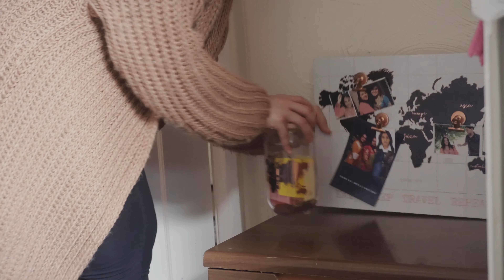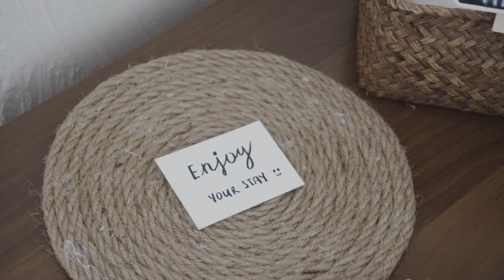Speed Clean and Decorate With Me • Hotel Feels • DIY Jute Basket 🧺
Welcome back and Happy New Year :)

Speed cleaning is often all that is needed. Clean with me and make DIY home decor to make your guests feel like they’re in a hotel.
It is difficult to accommodate guests now with Covid19 but for 2021 and the new year we want to always have a bedroom ready for our guests.
This room had been neglected for many months and now we have decided to create cheap and easy DIY jute baskets to decorate this guest bedroom.  This bedroom now feels more cosy, welcoming and organised.
I hope your year has started well and once again, happy new year :)

Next ep will be out next week!

Facebook 𝑭𝑩: House Number 26
Instagram📸: House Number 26
Twitter🐦: House Number 26